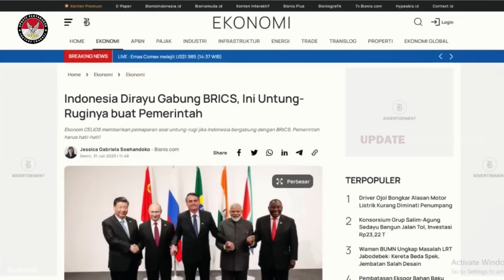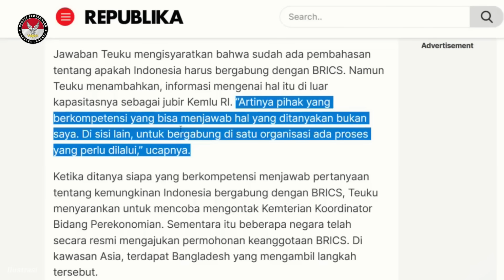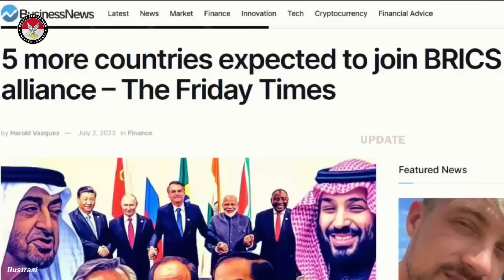SAMBUT GENG BARU !! INDONESIA LANGSUNG DIBERITAKAN DICHINA TERKAIT GABUNG BRICS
Ini bukan pertama kalinya Indonesia disebut-sebut sebagai calon anggota BRICS. Selama KTT BRICS 2017 di Xiamen, China, Xinhua melaporkan tiga kali bahwa Indonesia mungkin bergabung dengan BRICS. Bakri mencontohkan BRIC saat ini berpotensi menjadi penggerak ekonomi terbesar dunia pada tahun 2050. Menurutnya, justru untuk mendukung perekonomian Indonesia sendiri, “perlu mempererat hubungan dengan negara-negara BRICS ”.